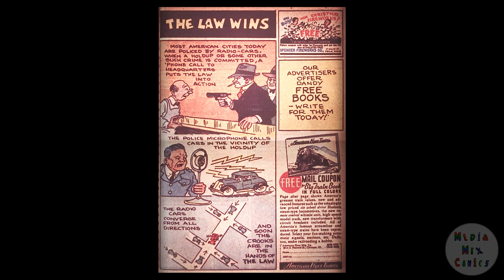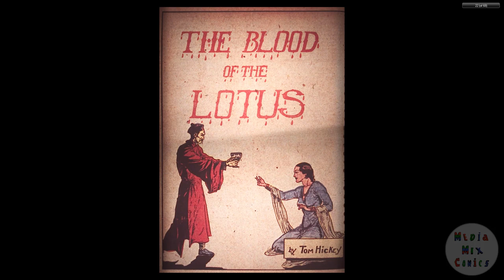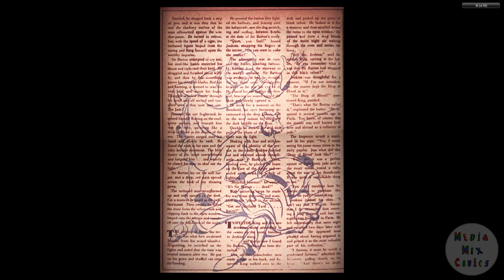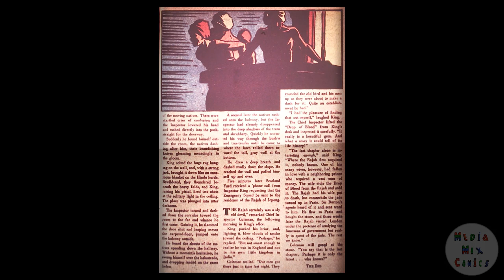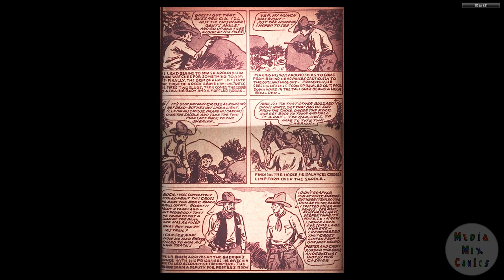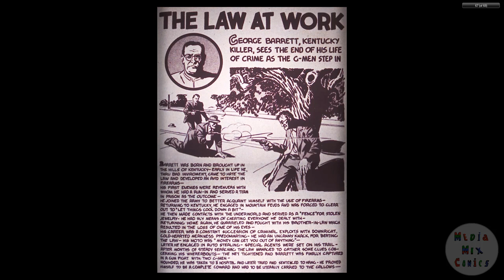DC CHRONOLOGY___00060 Detective Comics 010